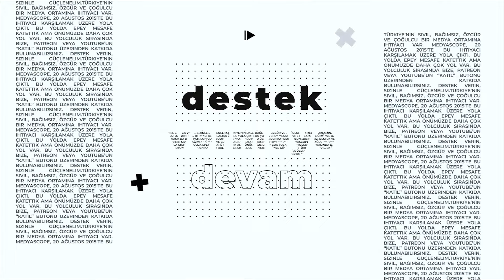8. Bozcaada Uluslararası Ekolojik Belgesel Festivali devam ediyor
Bu sene sekizincisi düzenlenen Bozcaada Uluslararası Ekolojik Belgesel Festivali, 13 Ekim’de başladı. Festival kapsamında 41 belgesel izleyici ile buluşuyor. 19 Ekim’e kadar devam edecek festivaldeki belgeseller, herhangi bir kayıt gerektirmeden BIFED’in internet sitesinden ücretsiz olarak izlenebiliyor. Festival Yönetmeni Petra Holzer, Festival Koordinatörü Ethem Özgüven ve festival ekibinden Süleyman Evran, Nisan Şir, Sabah Deniz Gülensoy, İren Bıçakçı, Tuğkun Zeroğlu, Egecan Çitim, Doğukan Seven, Beyza Aksoy ve Nazlı Salcıoğlu, festivali Medyascope’a anlattı.

Teşekkürler!